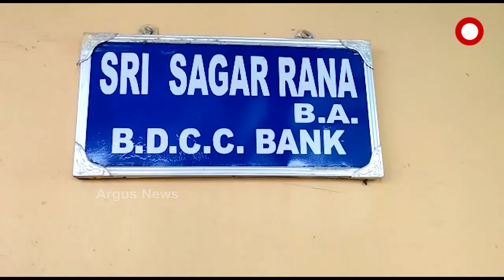ବଲାଙ୍ଗିର ଜିଲ୍ଲାରେ ଆକ୍ସନ ମୁଡରେ ଭିଜିଲାନ୍ସ ବିଭାଗ ....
ବଲାଙ୍ଗିର ଜିଲ୍ଲାରେ ଆକ୍ସନ ମୁଡରେ ଭିଜିଲାନ୍ସ ବିଭାଗ । ଗତ ତିନି ଦିନ ହେଲା ସରକାରୀ ବାବୁଙ୍କ ଘରେ ଚଢାଉ ଚାଲିଛି । ଆଜି ପୁଣି ପିଇଓ ବିହାରୀଲାଲ ବାରିକଙ୍କ ଘରେ ଭିଜିଲାନ୍ସ ଚଢାଉ କରିଛି ...